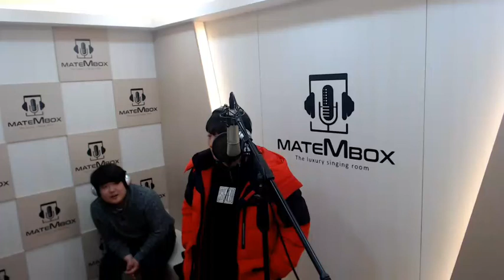보통사람들의노래) 바이브 가을 타나 봐 [메이트엠박스]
바이브-가을 타나 봐 (발라드)
위치- 메이트엠박스 [경기] 시흥링컨코인점